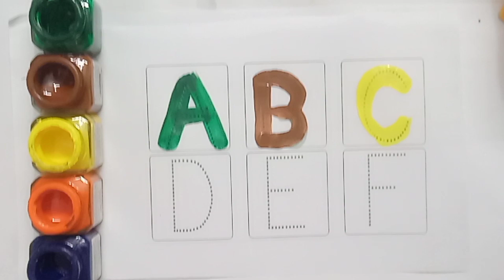A for apple b for ball, abcd,alphabet, phonics sounds with image, अ से अनार आ से आम, क से कबूतर, 123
A for apple b for ball, abcd,alphabet, phonics sounds with image, अ से अनार आ से आम, क से कबूतर,12345

Abcd a to z alphabets, a for apple 🍎,a se anar, aa se aam,nursery rhymes, phonics song, k se kabutar English alphabet ABC with pictures A for apple b for ball alphabets

Your query:
Apple song
ABCD
ABCD song
A for apple b for ball
ABCD rhymes
A se anar
ABC song
Hindi varnmala
Anar
Phonics songs
Capital
A for Apple song
Hindi varnmala
K se kabutar KH se khargosh
Anar aam
K KH g GH
अआइई
A b cd song
हिंदी वर्णमाला
अ से अनार
कबूतर
क ख ग घ हिंदी
बालगीत
ABCD ABCD
Anar aam imali
ABCD poem
Hindi rhymes
A se anar
Alphabet
ansna
Hindi alphabet learning
Hindi letters
Hindi swarmala
Bal geet
A for apple b for ball c for cat d for dog A to z
Nursery rhymes
ABCD songs in Hindi